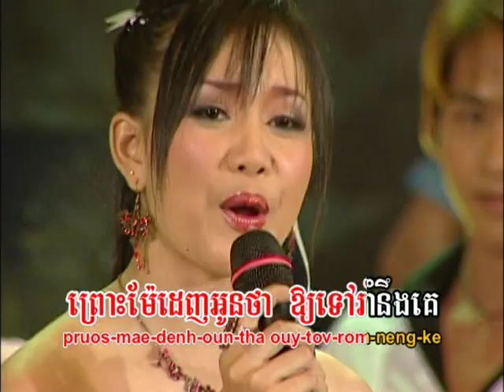Cambodian Music - Khmer Song - ចម្រៀងខ្មែរ -ខារ៉ាអូខេ - PPC vol 25 17